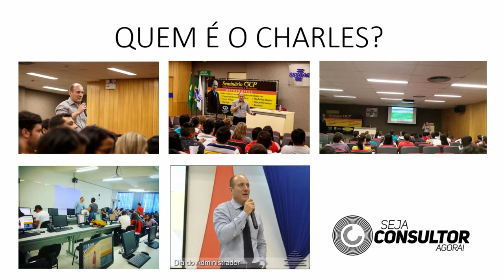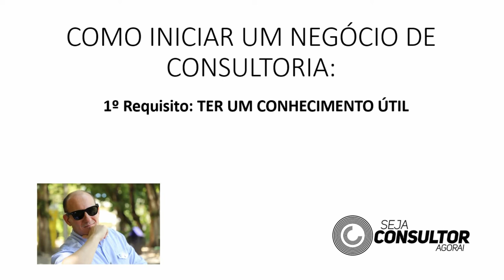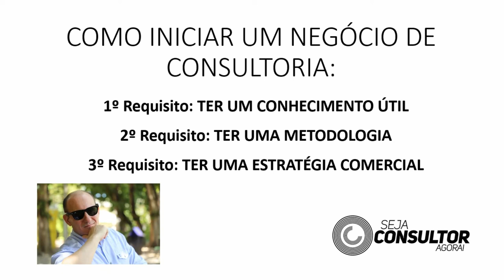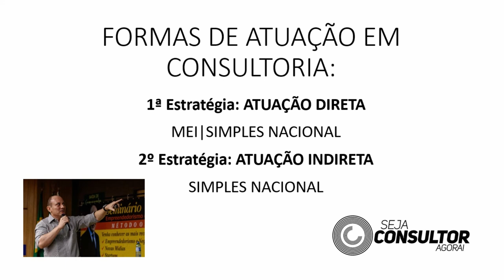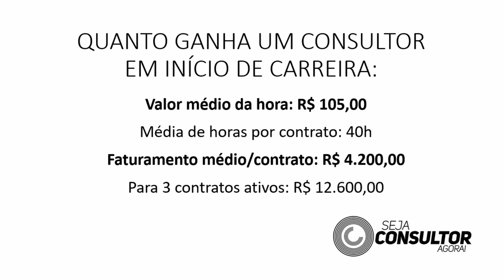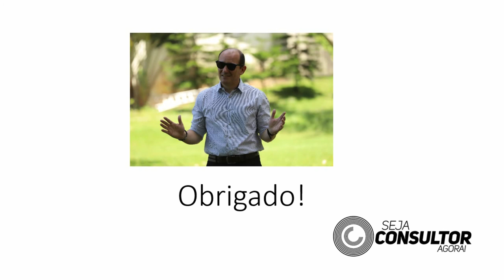Quanto GANHA um CONSULTOR EMPRESARIAL [AULA GRÁTIS] Liberada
ENTREGUE SEUS SERVIÇOS DE CONSULTORIA E TREINAMENTO DE MANEIRA INTELIGENTE, SIMPLES E ESCALÁVEL | Conheça o EasyWay

TUDO QUE VOCÊ PRECISA PARA FAZER OS OLHOS DOS SEUS CLIENTES BRILHAREM

Trabalhe com uma plataforma simples e intuitiva que te garante o controle total nos seus atendimentos, estando disponível 24horas por dia para cada um dos seus clientes sem precisar estar presente fisicamente.

Por que as empresas procuram consultores online?
Você deve estar pensando que será mais difícil conseguir clientes por meio da consultoria digital. Afinal, os empresários estão acostumados com reuniões pessoalmente para tratar dos problemas de suas empresas. Porém, isso não é verdade.

Em razão da correria do dia a dia, os donos de empresas não tem muito tempo a perder com reuniões exaustivas. Em muitos casos, vários encontros são marcados dentro e fora da empresa até que o consultor tenha um diagnóstico e ofereça uma solução. Agora, os empresários estão preferindo manter um contato rápido e eficiente através da internet.

Além disso, procuram respostas rápidas para seus problemas. Assim sendo, a consultoria digital é a melhor opção, já que pode ser mais ágil, sem dever nada ao modelo tradicional, ou seja, o consultor pode prestar um atendimento de alto nível através da internet.

Já pensou em largar o emprego e viver daquilo que você sabe?
Em qualquer um dos casos o treinamento seja consultor agora é pra voçê.